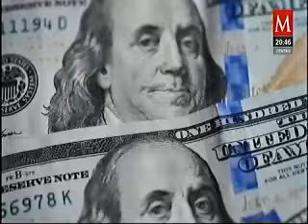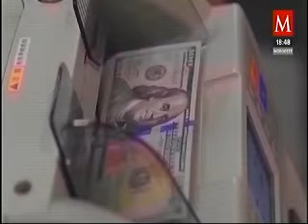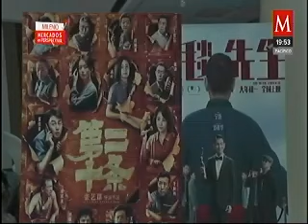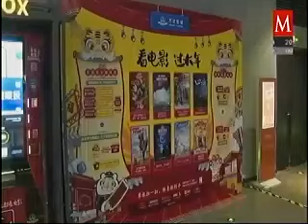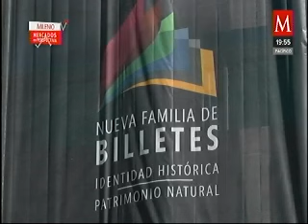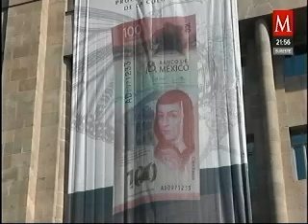Da la impresión de que Banco de México el 21 de marzo va a reducir la tasa de interés del 11.25...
Comentarios del licenciado Manuel Somoza Alonso, presidente de Inversiones de CIBanco, y del licenciado Jorge Gordillo, director de Análisis Económico y Bursátil de CIBanco, en Milenio Mercados en Perspectiva